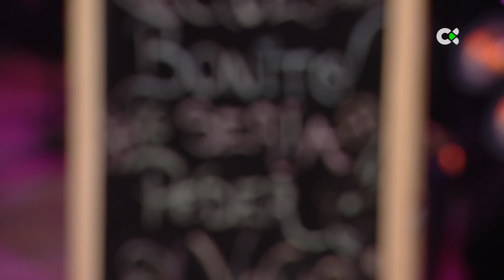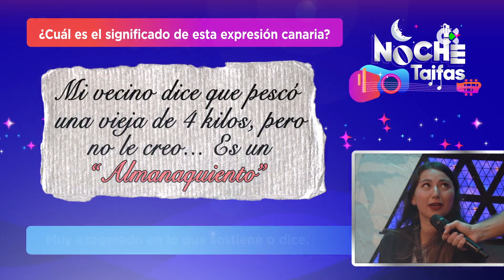Noche de taifas | ep. 38 - 05/08/23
Programa de Talentos, Pepe Benavente